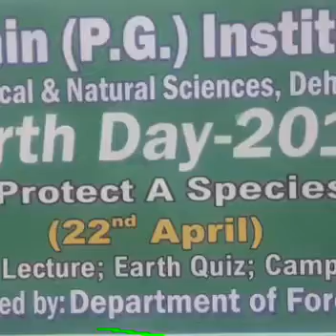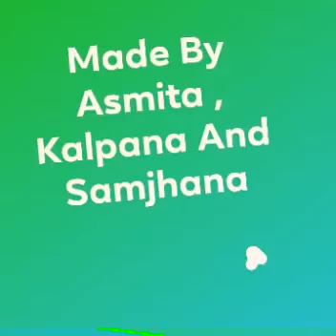4 September 2020